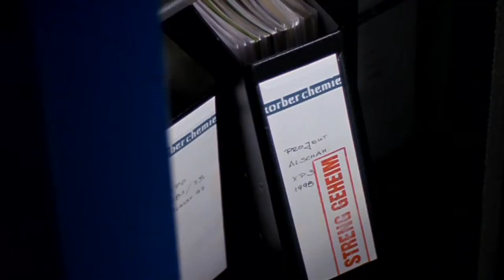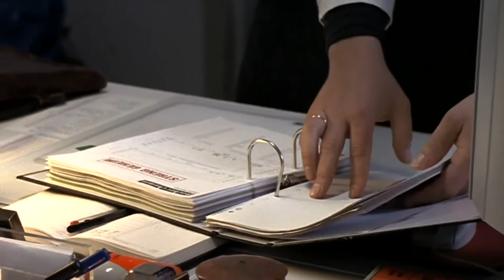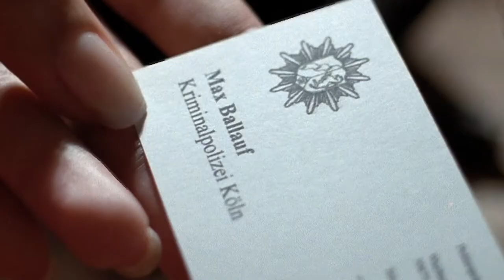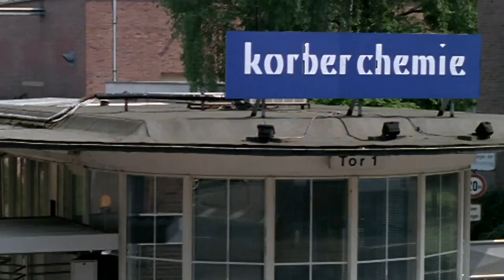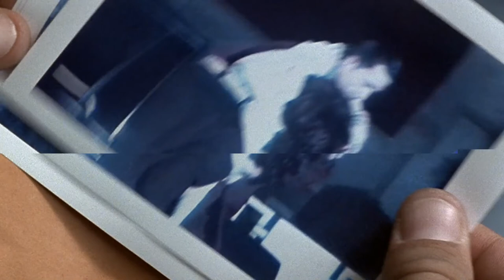Tatort 2022 Cologne Secret Mission | Tatort 2022 Full Eepisode | Germany Tv Series